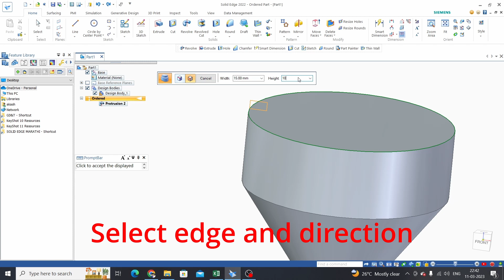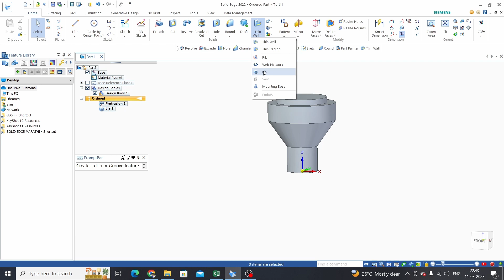21. solid edge tutorial | solid edge lip command | marathi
solid edge lip command
solid edge 2023 tutorials
solid edge tutorials for beginners
solid edge tutorial in marathi
how to use solid edge lip command in solid edge

Playlist to learn solid edge

You also like to read:
1. Solid edge interview questions and answers

2. Mechanical design engineer interview questions and answers for freshers

3. Mechanical engineering interview questions and answers for freshers

4. Top 30 hr interview questions and answers for freshers all jobs

5. How to select right bearing for your application

6. Catia v5 interview questions and answers

7. Design of mechanical shaft procedure

8. Solid edge 2d and 3d tutorial and free training video